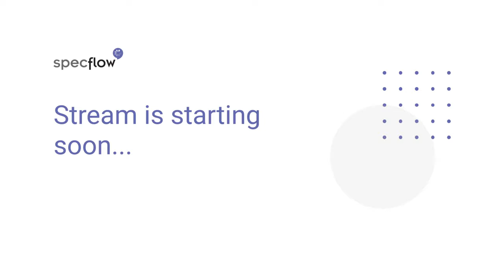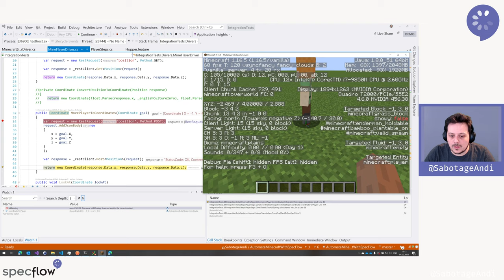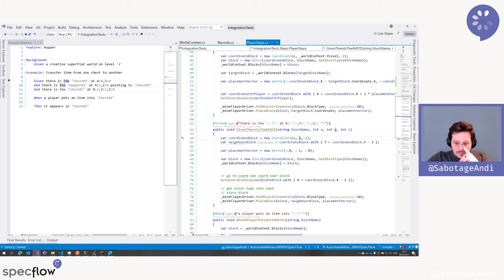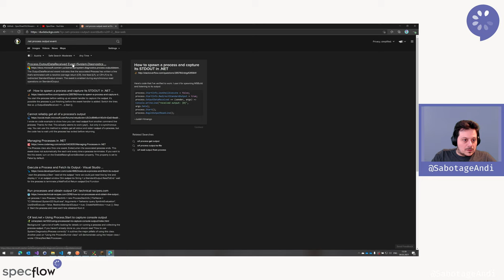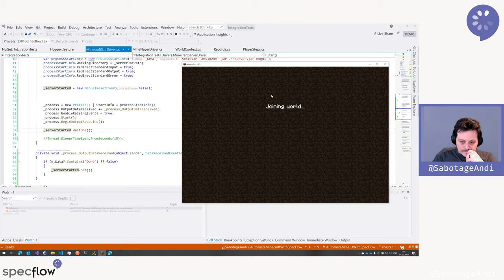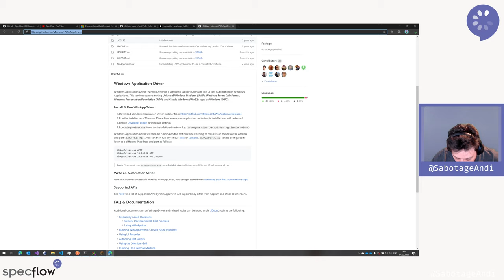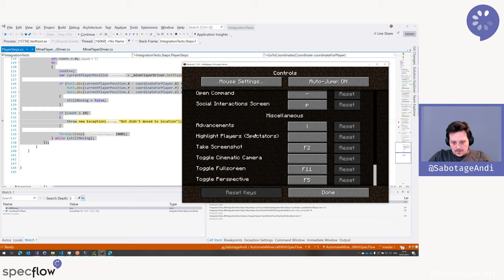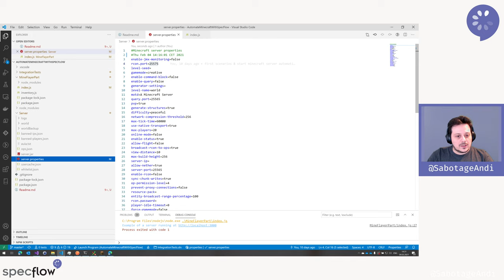Write Integration Tests for Minecraft with SpecFlow and Mineflayer - Black Box Testing on new level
This is the recording of the stream from Twitch.tv/SpecFlow from 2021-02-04

In this stream we are using Mineflayer to automate the testing of a redstone contraption (A hopper pulls items from a chest and pushes them into another one).

Minecraft is in this case our black box to test. Our way to control it is Mineflayer and we use SpecFlow to write understandable tests and automate them.

SpecFlow is the #1 .NET open-source framework for Behavior Driven Development, Acceptance Test Driven Development, and Specification by Example.